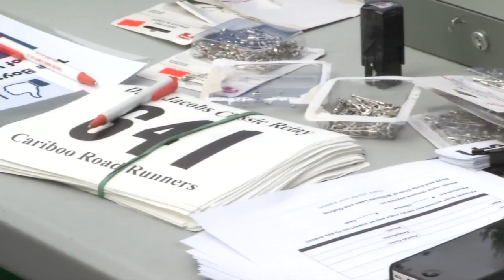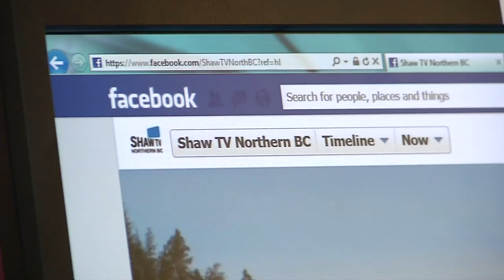go! Williams Lake Episode 5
This week on go! Jonathan goes to the Library, the Boys and Girls Club raised money for their programs on our town's Bike Trails, We check out Youth for Christ's after school drop in centre, and we meet a new car club in town.